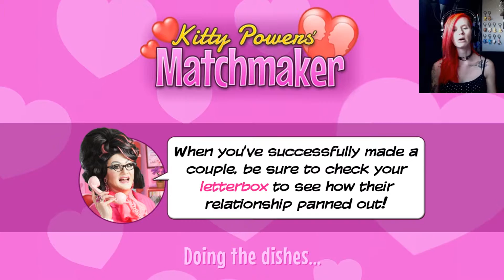STAHP BEING SO SNOTTY | Kitty Powers: Matchmaker | Part Three